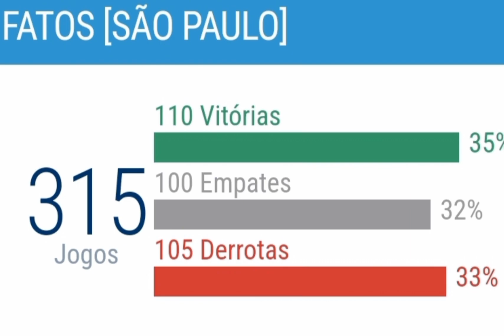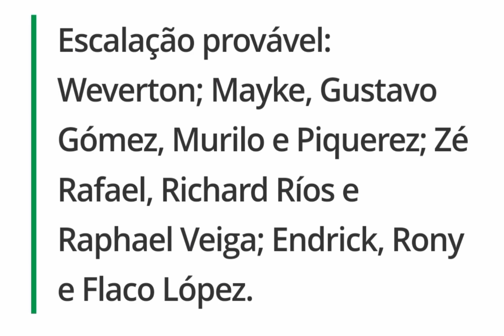Pré jogo Palmeiras X São Paulo pela rodada 29 do Brasileirão. Choque Rei 316!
00:00 - início

00:01 - introdução

00:45 - Clássico

06:30 - conclusão